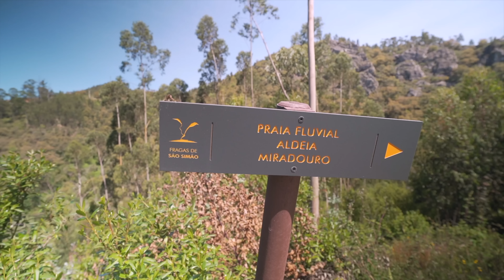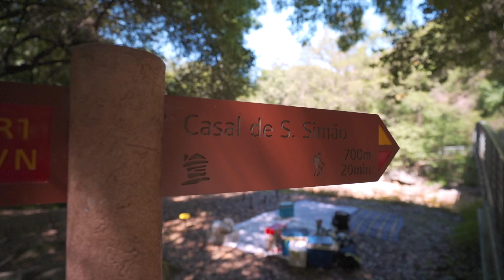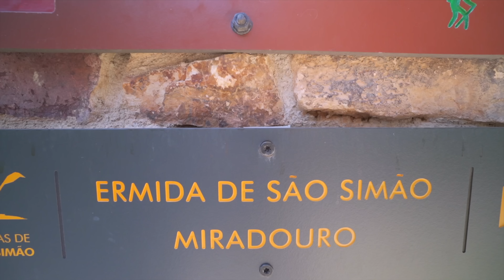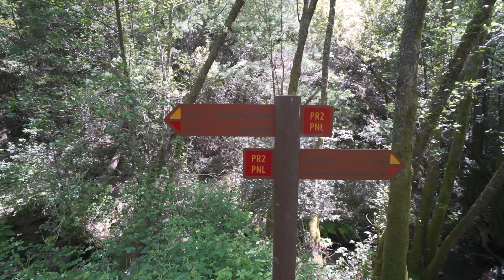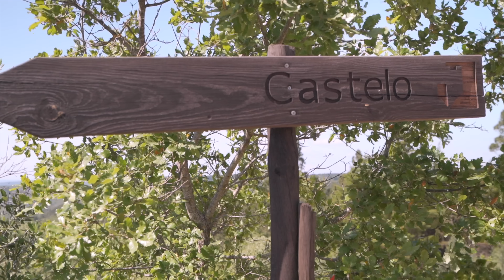Nossa jornada para conhecer todos os municípios de Portugal!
➡Você GOSTA do nosso trabalho?
Se a resposta for sim, nos ajude a continuar compartilhando histórias de Portugal. Depois que você assistir, curta, comente e compartilhe nossos vídeos 😍
Se você quiser apoiar financeiramente o nosso trabalho :

Estação: primavera   mês de gravação: maio/23
Uhuuu, chegamos na metade do nosso objetivo de conhecer os 308 municípios de Portugal!
Em Penela chegamos a marca de 154 municípios visitados, que emoção!

Nesse vídeo visitamos as Buracas de Casmilo, Penela, Cotas, Figueiró dos vinhos, aldeia casal de São Simão, Cascata da Pedra Ferida e Castelo de Germanelo.
Andamos tanto que vamos voltar magrinhos para a nossa Vila do Conde, rsrs

Lugares que visitamos e parceiros dessa viagem:
Villa Pedra Natural Houses

Lucilia enchidos (Penela)
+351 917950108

Nossos Equipamentos:
Para comprar em PORTUGAL
câmera Sony A7C
Microfone Rode